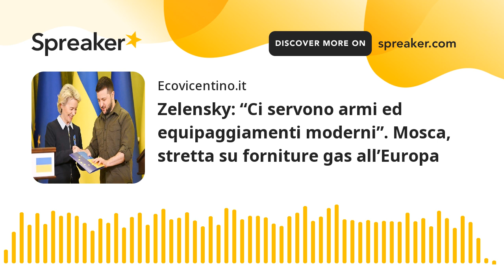Zelensky: “Ci servono armi ed equipaggiamenti moderni”. Mosca, stretta su forniture gas all’Europa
117esimo giorno di conflitto in Ucraina. Due civili sono stati uccisi e 12 feriti durante un attacco missilistico russo nella regione di Donetsk, tre bambini feriti nei bombardamenti su Kharkiv.